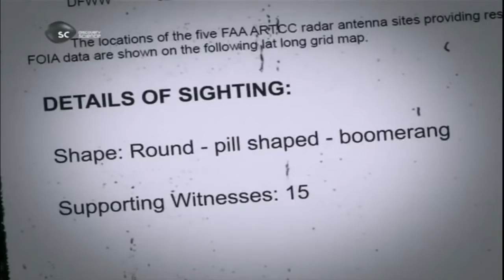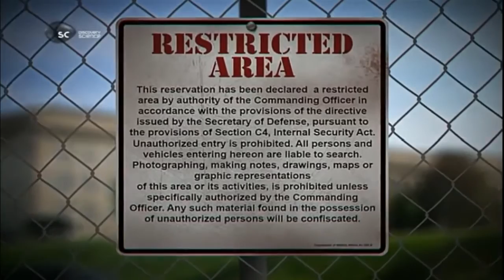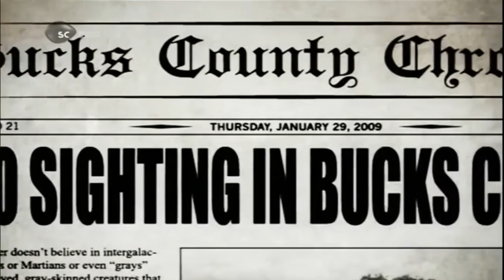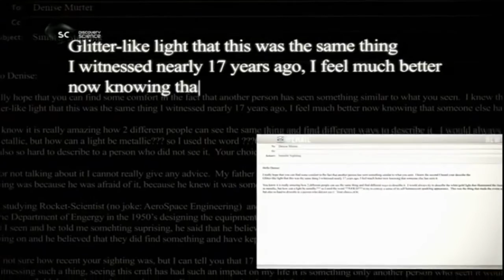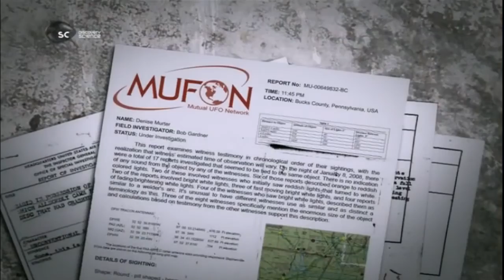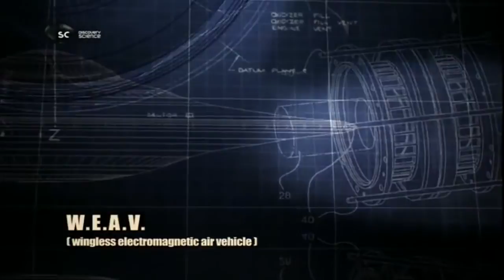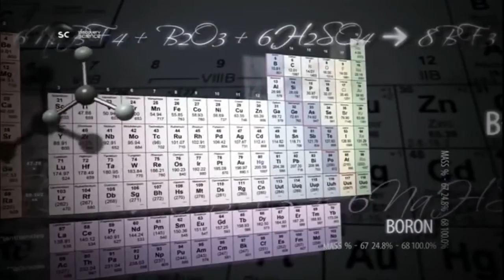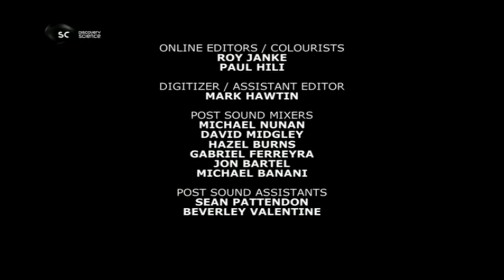Záhady mimozemšťanů 3 Okres Bucks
Dokumenty o UFO, Area 51, mimozemšťanech, kruzích v obilí a záhadách světa